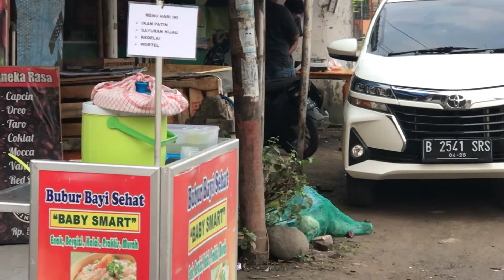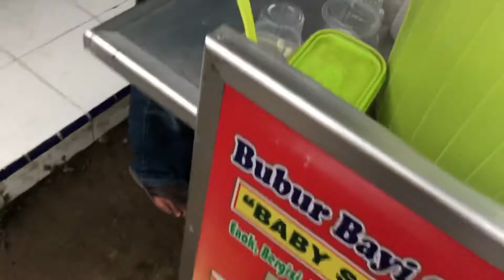USAHA MODAL KECIL JUALAN BUBUR BAYI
Ide usaha makanan bayi sangat recomended sekali karena waktu usaha juga tidak lama setelah habis subuh sampai jam 8 pagi saja, dan sangat ramai pembeli karena murah dan enak.